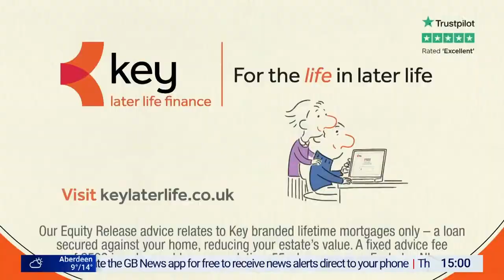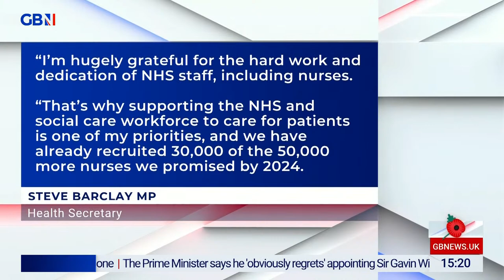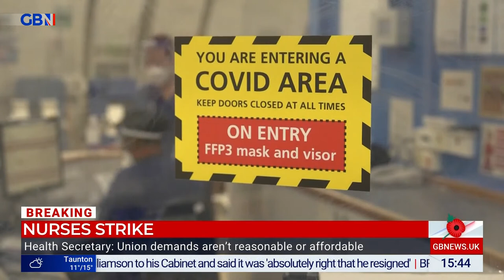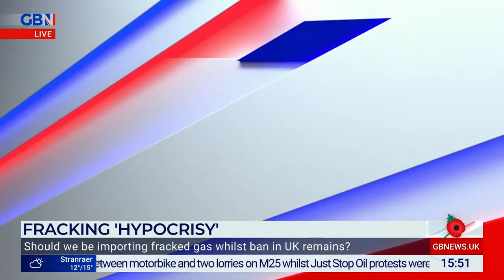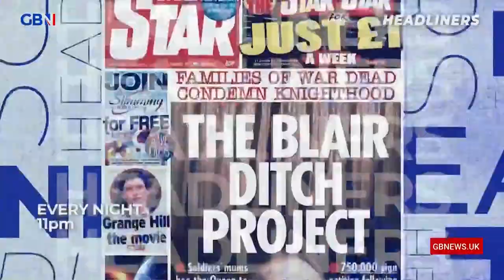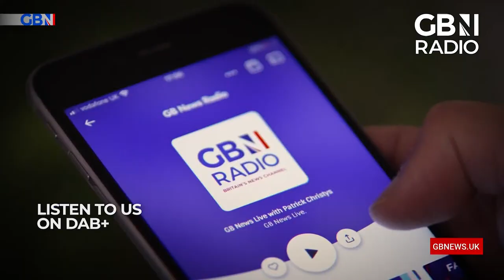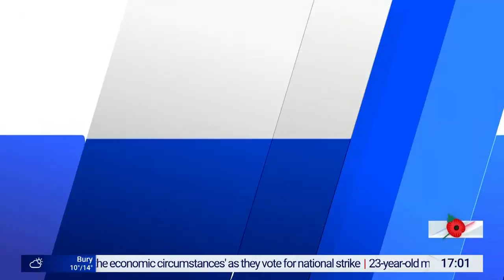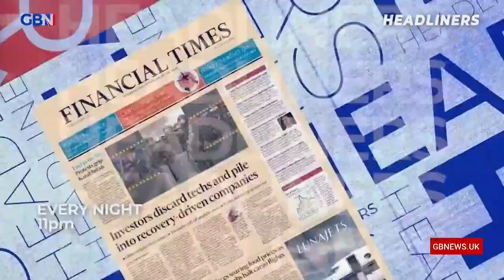GB News Live with Patrick Christys | Wednesday 9th November